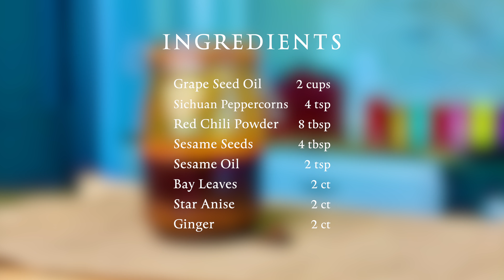Chili Oil Recipe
This Chinese chili oil makes up as a spicy ingredient for several dishes (like fried rice, noodles, soups and more).

Grape Seed oil                    - 2 cups
Sichuan Peppercorns        - 4 tsp
Bay Leaves                          - 2 ct
Star Anise                            - 2 ct
Ginger (thinly sliced)         - 2 ct

Preparation :

Step 1 :
Pounding Pepper corns :
In a pestle and motor (or) blender, crush the Sichuan peppercorns and keep them aside.

Step 2 :
Dry Ingredients Preparation :
In an air tight, heat proof container, add chili powder, sesame seeds, sesame oil, bay leaves, star anise and crushed Sichuan peppercorns and keep them aside.

Step 3 :
Oil Preparation :
In a deep pan, add grape seed oil and thinly sliced ginger. Cook until the ginger turns golden in color. Once the ginger changes color, switch the flame off and remove the ginger from the oil.

Step 4 :
Mixing oil and dry ingredients :
Be cautious: Pour the hot oil into the dry ingredients and let the dry ingredients cook in the oil. Once the oil cools down to room temperature, mix it well and close the lid. This oil will stay good for 2-4 months in the refrigerator.